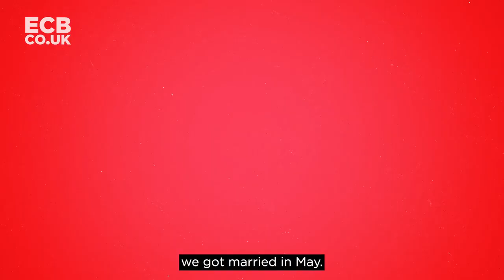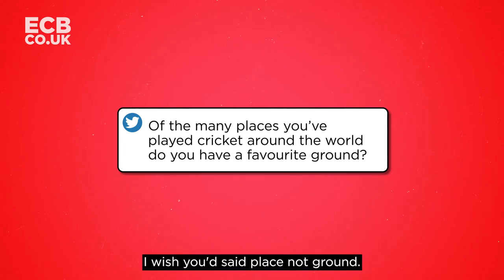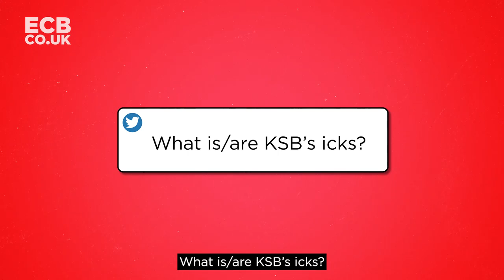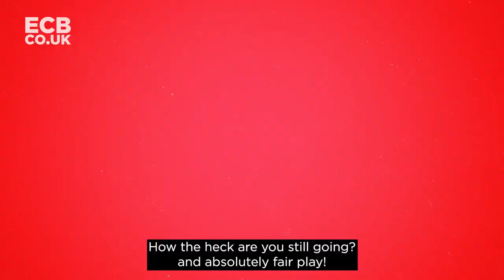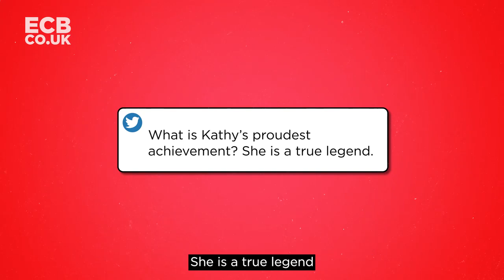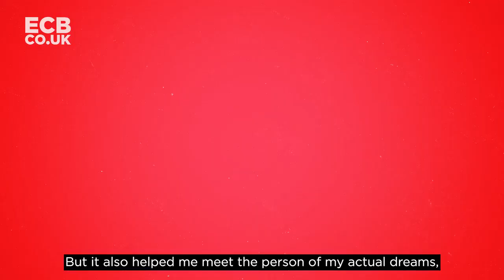😢 "My Very Last World Cup" | Katherine Sciver-Brunt Reveals All | Coffee Club with Kate Cross ☕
Episode 2 of Coffee Club with Kate Cross with special guest Katherine Sciver-Brunt! England's veteran pace bowler talks preparations favourite places, injuries and proudest achievement.